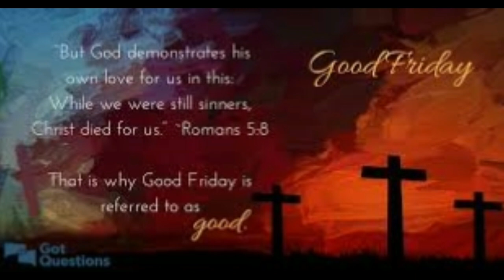GOOD FRIDAY STORY